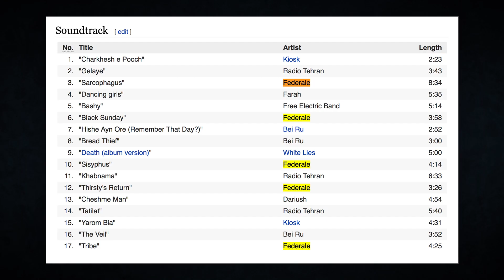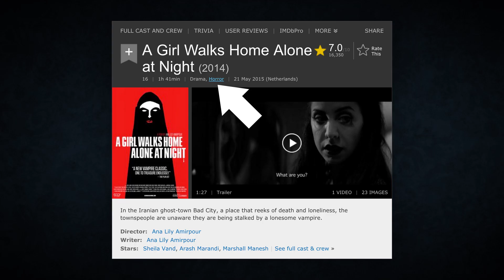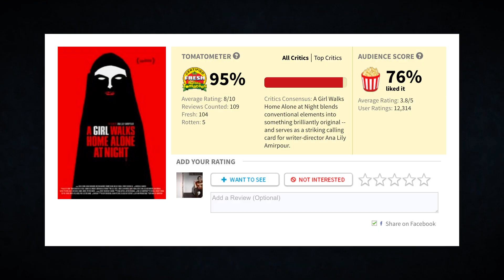A Girl Walks Home Alone At Night (2014) | Video review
Drama/horror | USA. An "Iranian" vampire movie, that's also a (spaghetti) western and a feminist movie? That definitely sounds interesting, let's see if it actually is...